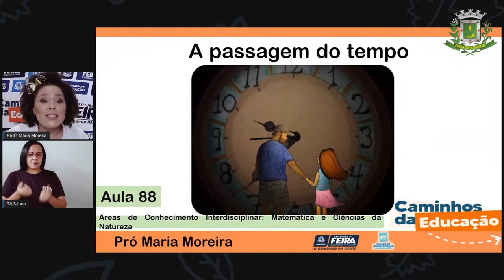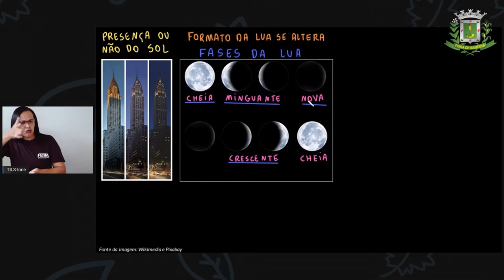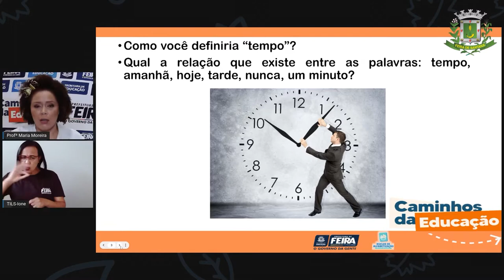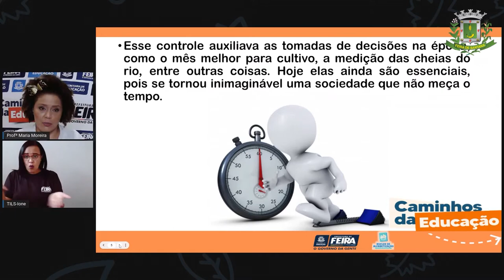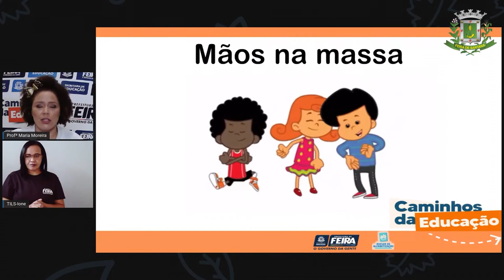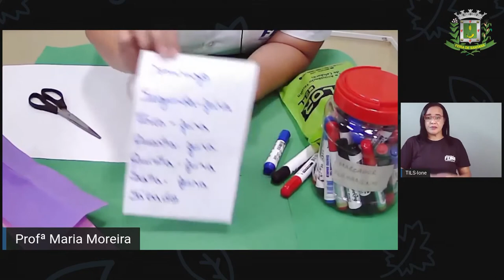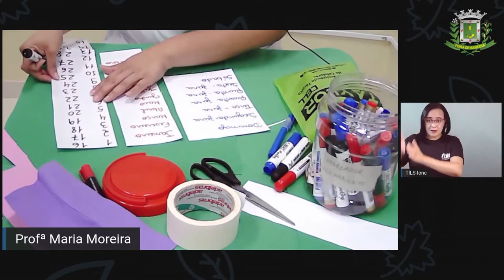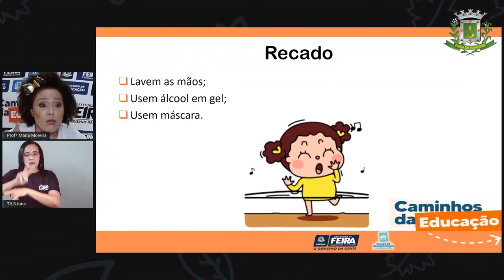3ºANO Aula 88 Profª Maria Matematica e Ciên. da Natureza A passagem do tempo